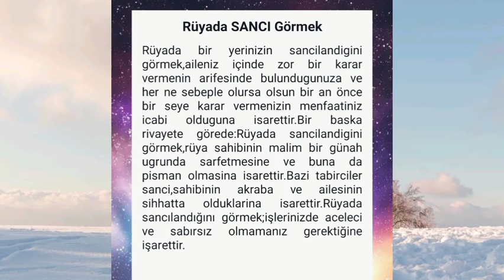rüyada sancı çekmek